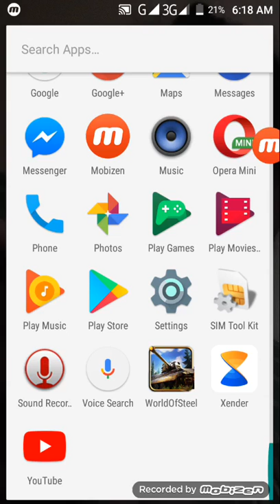How To Play World of Steel